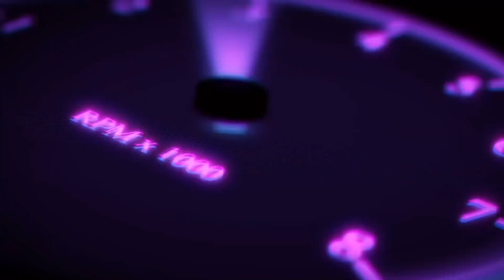2022 BMW 2 Series | Car Talk | Ep.1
Welcome to Car Talk with me, Ash. Today we have a close look at the 2022 BMW 2 series.